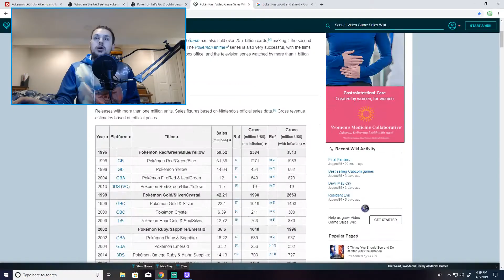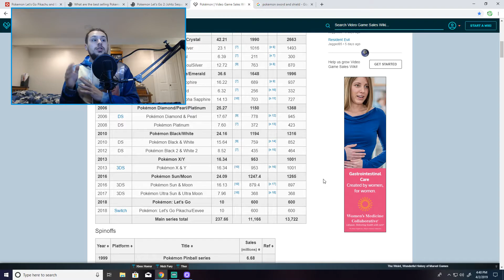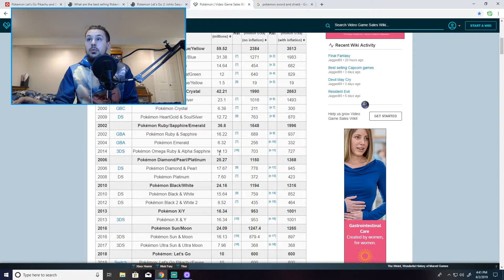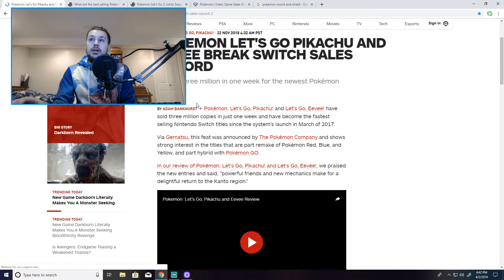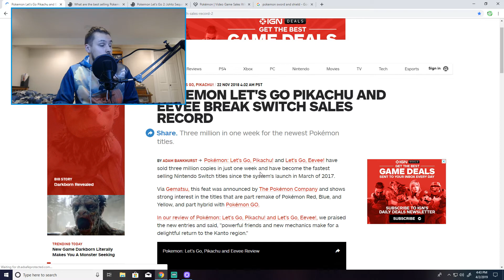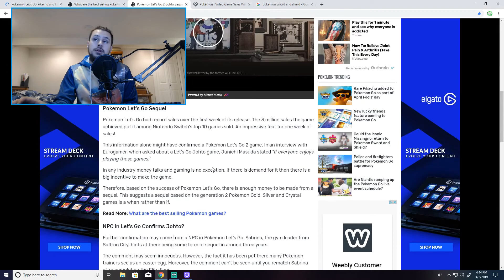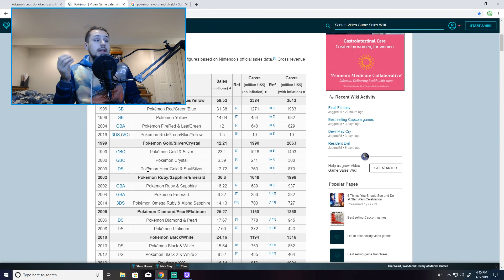Will Pokemon Sword and Shield Sell Better and/or Be Better Than Let's Go Pikachu and Eevee?!?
Hey guys hope you like this video and gets you excited for the next Pokemon game in the series for Nintendo Switch.

Remember these are my views and opinions do not take this too seriously!

Think I Missed Something?!? Let me know down in the comments I would love to hear your guys ideas!